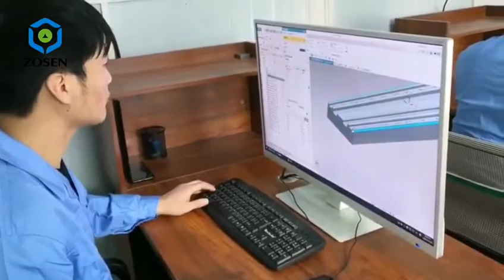Professional manufacturer of FRP fiberglass pultrusion moulds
frp pultrusion mould , fiberglass pultrusion die , FRP pultruded Tooling , grp pultrusion ,